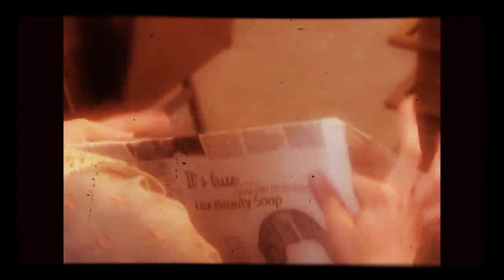Main Tera - Kalank (Lofi Remake) | Indian Lofi | Bollywood Lofi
Kalank title track from the movie Kalank with a Lofi touch.

SPREAD LOVE AND LAUGH !!
PEACE!